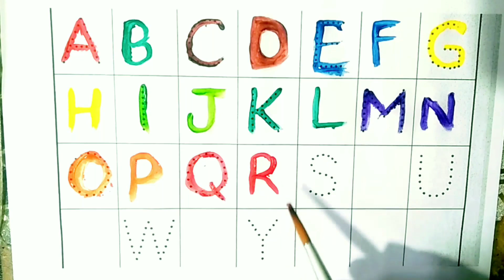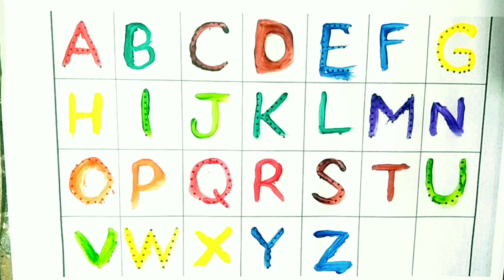Learn alphabets abcd, shape and colours,a for apple🍎,b for ball 🏀,C for cat😺,in easy style for kids